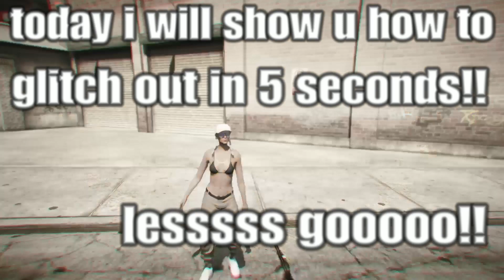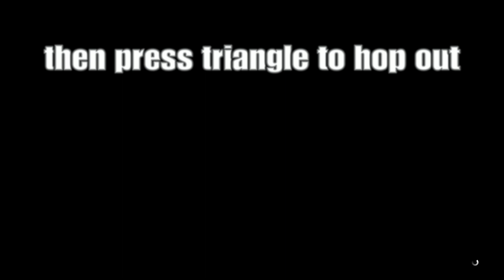GTA 5 NEW GCTF FASTEST GLITCH OUT METHOD FOR GIVE CARS TO FRIENDS EVER!! (WORKING) *PS4* *SOLO*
GET GLITCHED IN 5 SECONDS, WORKING AFTER THE LATEST PATCHES AND HOT FIXES. PS4/PS5/X BOX

YOOOOOOO WHAT UP GAMING WARRIORS 🐱‍👤?? HOPE EVERYONE IS WELL 🐱‍🏍 IF YOUR NEW HERE,
IF YOUR AN OLD SUBBY - YOU KNOW WHAT TO DO 😎 LESSSSS GOOOOOOO!!

▬▬▬▬▬▬▬▬▬▬▬▬▬▬ ❆ Information ❆ ▬▬▬▬▬▬▬▬▬▬▬▬▬▬

WE ARE NOW DOING WEEKLY RACES AND PARKOUR EVENTS,WINNERS AWARDED 1ST 2ND 3RD.
WINNINGS THIS WEEK
1ST ~ YOUR CHOICE OF ANY MODDED VEHICLE/AIRCRAFT 👌
2ND ~ RAMP BUGGY, RUINER 2000, ROCKET VOLTIC, BLAZER AQUA, TECHNICAL AQUA, WASTELANDER OR PHANTOM WEDGE 👍
3RD ~ 1 ISSI WORTH 1.8 MILLION,PLUS 1 MODDED CAR ✌
NOTE : Winners must own the SPECIAL VEHICLES already in order for me to pass modded one's to you..

MODDED COLOURS EVERY WEEK!!

GTA V CARTOON LIVERY SETS 🔻 PART 1 : EVERY ANIME AND CARTOON LIVERY CAR AND PLANE IN GTA V 🔻🔻

GTA V CARTOON LIVERY SETS 🔻🔻 PART 2 : EVERY SHARK TOOTH LIVERY VEHICLE IN GTAV MODDED 🔻🔻🔻

PLEASE DO NOT CHEAT IN ANY GAME!!
All my videos are to educate and entertain youtube viewers and alert ROCKSTAR of the
flaws we find in the games,also for enjoyment and inspiration for the ever growing
gaming entertainment on all forms of creativity levels...
NOT INTENDED FOR UNFAIR USE.
We also offer Help with a bit of FREE guidance.these are rockstar glitches
and we are letting rockstar and other gaming companies know we want it fixed!,
no intentional cheating is being used..

I'm always willing to remove any content from my channel, Videos and game play.

For All You Legends That Are Still Reading This, I Have Something Special For You,
Comment The Words " I Love Jazz Gaming " In Any Of My Upcoming Live Streams And/Or
Any Of My Uploads To Recieve 7 Free Modded Character Cars And 3 Issi's..!! Yep, Thats Right, Just
For Reading My Description, Because I Know Alot Of You Won't, LoL.. Lets See Who
Is Paying Attention. LESSSSSSSS GOOOOOOOOOO!

GTA 5 BEST GLITCHES,
GTA 5 ONLINE MONEY GLITCHES,
GTA 5 ONLINE BEST GLITCHES,
GTA 5 GLITCH,
GTA 5 BEST WORKING GLITCHES,
GTA 5 CLOTHING GLITCHES,
GTA 5 GLITCHES 1.53,
GTA 5 ONLINE GLITCHES 1.53,
GTA V GLITCHES 2021,
GTA V ONLINE PS4 MODS,
GTA V ONLINE PS4 CHEATS,
GTA V ONLINE PC, PS4, PS5, XBOX1,
ONLINE,WORKING GLITCH,HACK,GTAV WORKING GLITCHES,HACK

PS4Live,PlayStation 4,GTA 5 GLITCHES,GTA 5 BEST GLITCHES,GTA 5 ONLINE MONEY GLITCHES,
GTA 5 ONLINE BEST GLITCHES,GTA 5 GLITCH,GTA 5 BEST WORKING GLITCHES,GTA 5 CLOTHING GLITCHES,
GTA 5 GLITCHES 1.52,GTA 5 ONLINE GLITCHES 1.52,GTA V GLITCHES 2021,GTA V ONLINE PS4 MODS,
GTA V ONLINE PS4 CHEATS,GTA V ONLINE PC,PS4,PS5,XBOX,CHEATS,MODS,MONEY GLITCH,GLITCHES,
ONLINE,WORKING GLITCH,GTAV WORKING GLITCHES,gta 5 glitches,gta 5,gta 5 mods

IGNORE THIS - Gta5 glitches,gta5 working glitches,gta5 money glitches,gta5 glitch,gta5,
grand theft auto, gta5 YouTube,gta5 real glitches,gta5 car DUPLICATION glitches,
gta5 dupe glitch,gta5 glitches working after casino dlc,gta5 solo glitch,gta5 solo money glitch,
gta5 solo easy glitches,top 3 gta5 glitches,gta5 gctf glitches,glitches,gta5,
gta5 car duplication,gta5 car,gta5 money,dupe glitches,gta 5 money glitch,gta money glitch,